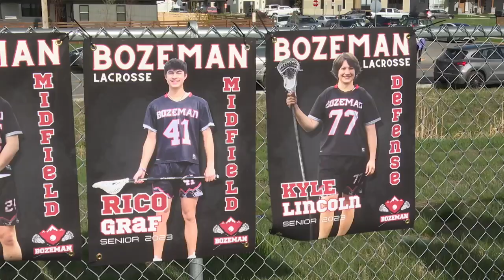Bozeman Lacrosse dominates Billings West Bandits 15-1 in Senior Day win